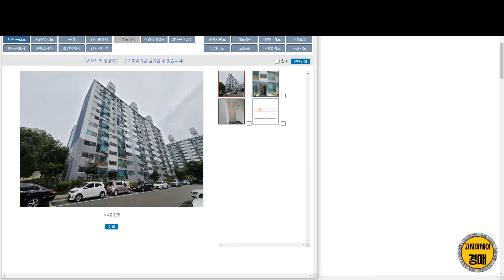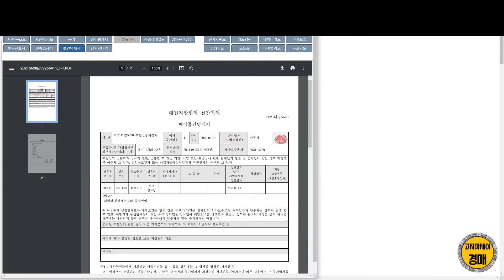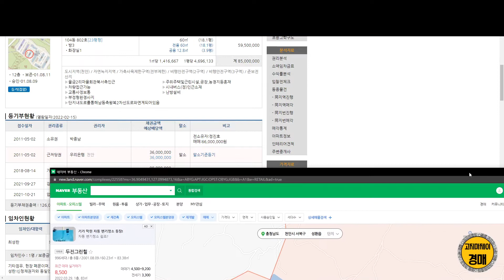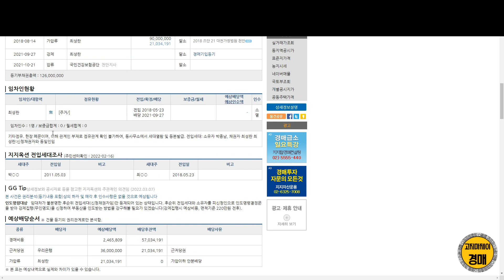5000만원 소액 경매투자가 가능한 천안아파트. 2021타경 5620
네이버카페

24시간 실시간 경매 상담,
경매 물건 분석, 물건 추천